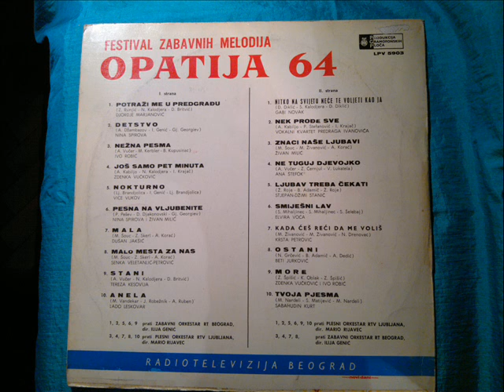IVO ROBIĆ & ZDENKA VUČKOVIĆ - More, Marice vrati se